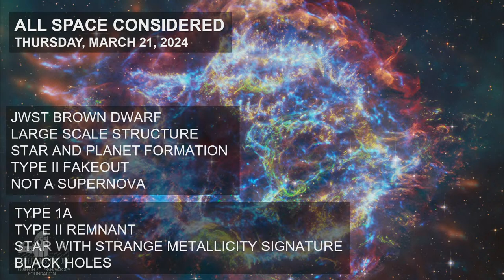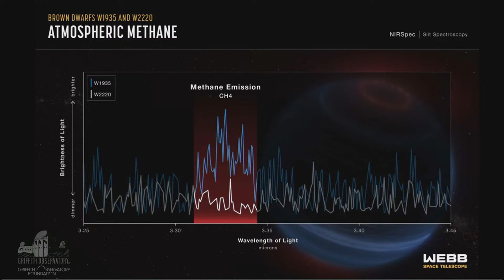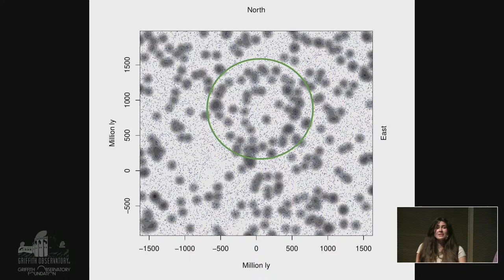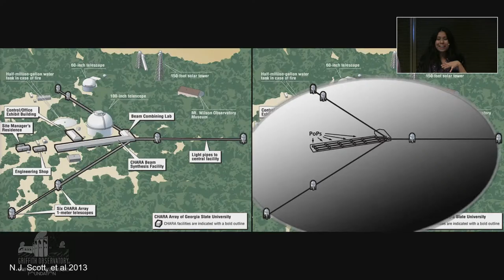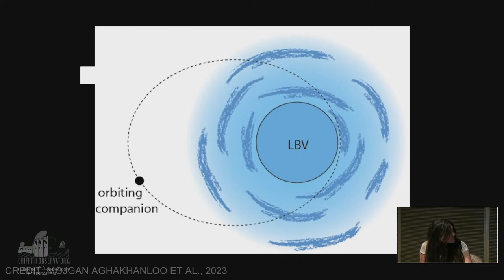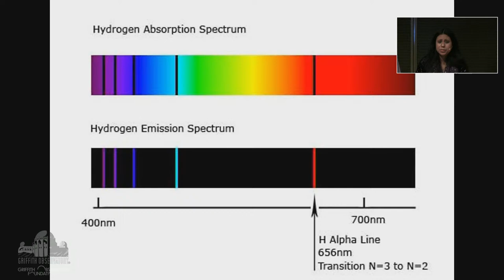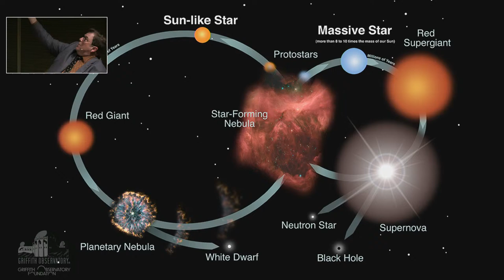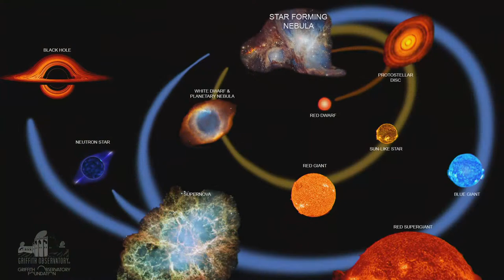ALL SPACE CONSIDERED | MARCH 2024 | GRIFFITH OBSERVATORY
All Space Considered is Griffith Observatory’s live science program that is free live or in person and open to the public, held the third Thursday of every month.

RULES FOR LIVESTREAM CHAT
1. Be polite and respectful.
2. No discussions of religion, politics, sex or illegal substances.
3. Profanity will not be tolerated.
4. No personal attacks or harassment.
5. Please respect the chat moderators and their decisions.
6. Do not post in all caps or repeated characters, letters, symbols or emojis.
7. No threats towards other chat members. All threats will be taken seriously.
8. When an inappropriate comment is posted, please do not engage; let the moderator handle the situation.
9. Those with inappropriate screen/nicknames will be banned from chat. Failure to follow any of the above rules could result in: removal of your comment, a silenced period or permanent ban from this chat room at the moderator’s discretion.